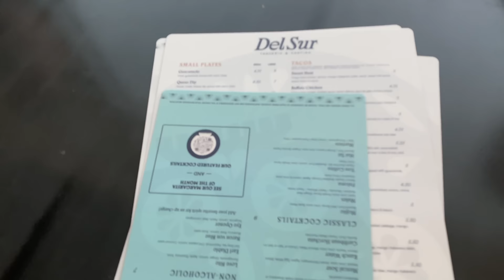Convenciendo a la Tita de vivir en USA!